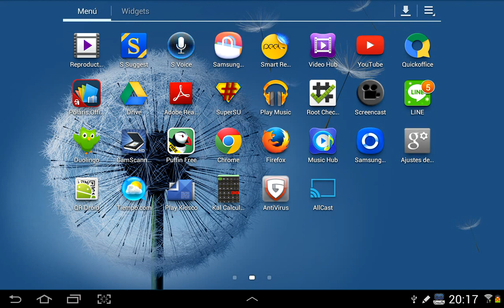mate I, geometria analitikoa, 209 or 48 ariketa